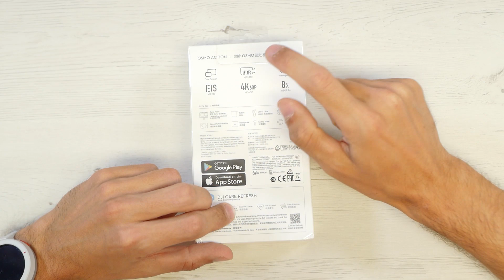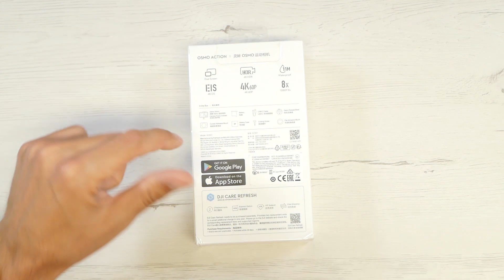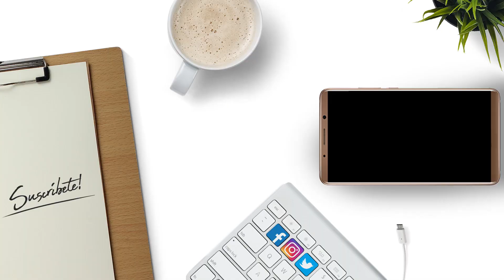Los 2 paquetes que estaba esperando para este UNBOXING + 1 Extra 🤣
Hoy os traigo 3 paquetes, dos de ellos los esperaba ya que son productos que estaba deseando probar ya.

Esto es simplemente un unboxing y unas pequeñas pruebas de ellos, más adelante cuando los pruebe os traeré las correspondientes reviews :)